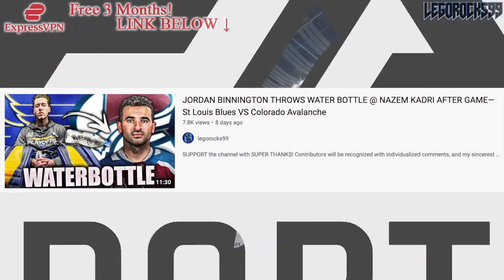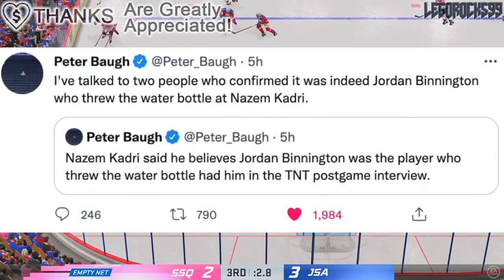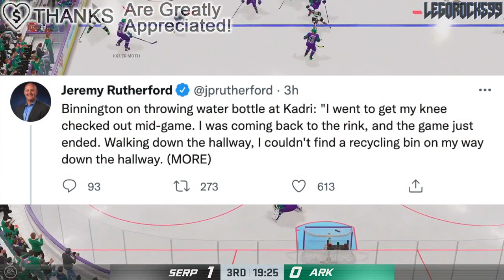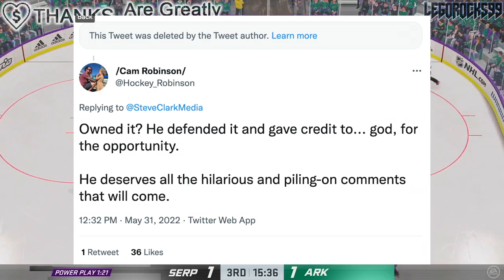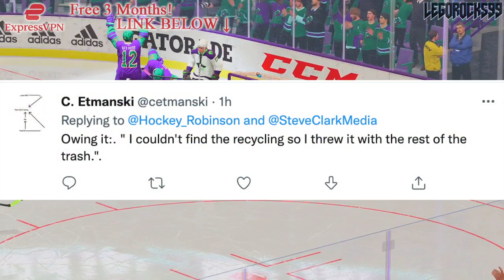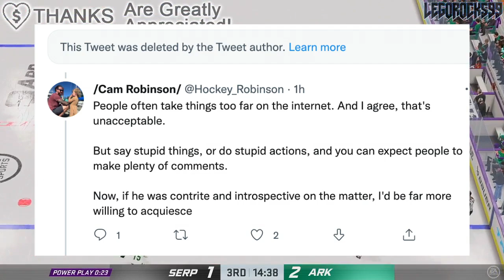Jordan Binnington DOUBLES DOWN On Water Bottle Throw @ Nazem Kadri—St Louis Blues/Colorado Avalanche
Today we're talking about the St. Louis Blues and Colorado Avalanche series at the 2022 Stanley Cup Playoffs, and how Jordan Binnington admitted to throwing a water bottle at Nazem Kadri after Game 3.

The 2021 NHL Draft 1st Round went as follows:

1st) Buffalo Sabres, Owen Power
2nd) Seattle Kraken, Matty Beniers
3rd) Anaheim Ducks, Mason McTavish
4th) New Jersey Devils, Luke Hughes
5th) Columbus Blue Jackets, Kent Johnson
6th) Detroit Red Wings, Simon Edvinsson
7th) San Jose Sharks, William Eklund
8th) Los Angeles Kings, Brandt Clarke
9th) Arizona Coyotes (from Vancouver Canucks), Dylan Guenther
10th) Ottawa Senators, Tyler Boucher
11th) Arizona Coyotes, FORFEITED
12th) Columbus Blue Jackets (from Chicago Blackhawks), Cole Sillinger
13th) Calgary Flames, Matthew Coronato
14th) Buffalo Sabres (from Philadelphia Flyers), Isak Rosén
15th) Detroit Red Wings (from Dallas Stars), Sebastian Cossa
16th) New York Rangers, Brennan Othmann
17th) St. Louis Blues, Zachary Bolduc
18th) Winnipeg Jets, Chaz Lucius
19th) Nashville Predators, Fedor Svechkov
20th) Minnesota Wild (from Edmonton Oilers), Jesper Wallstedt
21st) Boston Bruins, Fabian Lysell
22nd) Edmonton Oilers (from Minnesota Wild), Xavier Bourgault
23rd) Dallas Stars (from Washington Capitals via Detroit Red Wings), Wyatt Johnson
24th) Florida Panthers, Mackie Samoskevich
25th) Columbus Blue Jackets (from Toronto Maple Leafs), Corson Ceulemans
26th) Minnesota Wild (from Pittsburgh Penguins), Carson Lambos
27th) Nashville Predators (from Carolina Hurricanes), Zachary L’Heureux
28th) Colorado Avalanche, Oskar Olausson
29th) New Jersey Devils (from New York Islanders), Chase Stillman
30th) Vegas Golden Knights, Zach Dean
31st) Montreal Canadiens, Logan Mailloux
32nd) Chicago Blackhawks (from Tampa Bay Lightning via Columbus Blue Jackets), Nolan Allan